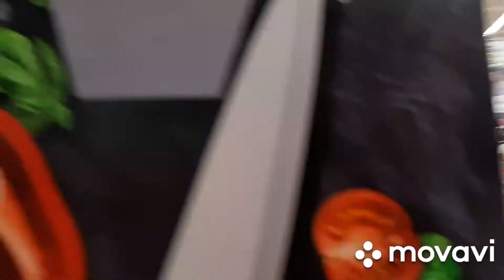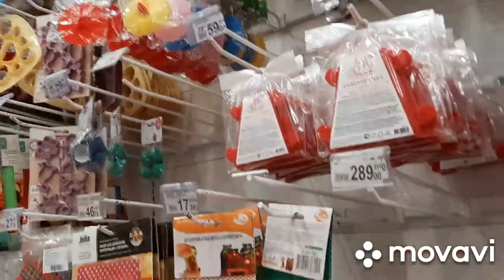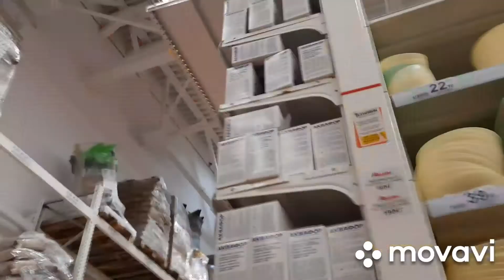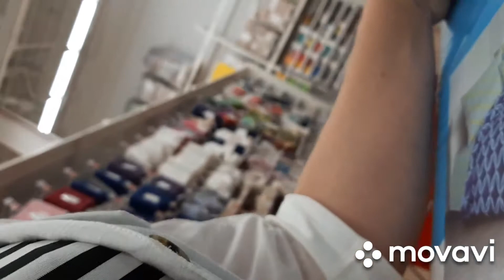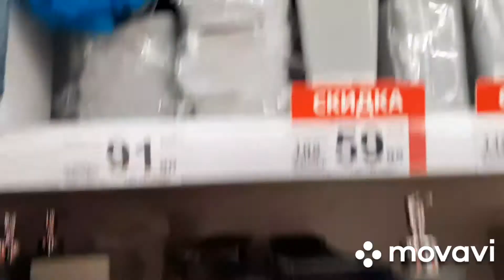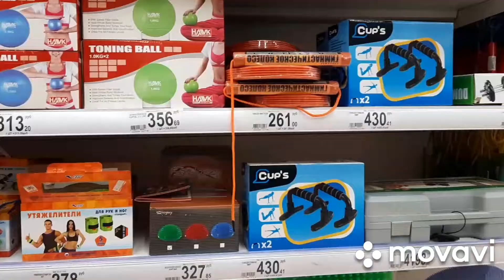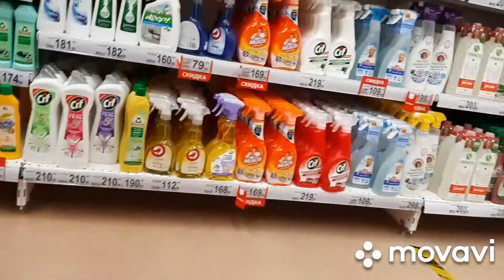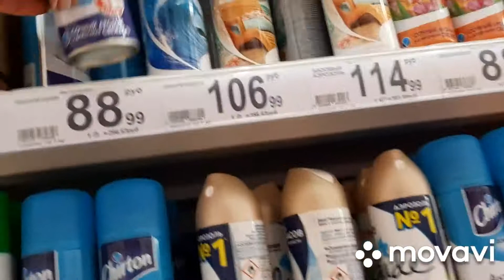🤩АШАН август 2020 обзор полок👍